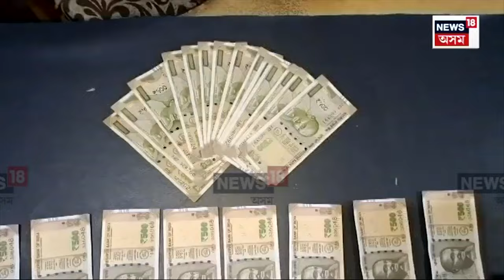প্ৰকাশ পালে জুলাই মাহৰ মুদ্ৰাস্ফীতিৰ পৰিসংখ্যা। দেশৰ সবাতোকৈ বিহাৰত সৰ্বাধিক মুদ্ৰাস্ফীতিৰ হাৰ। N18V